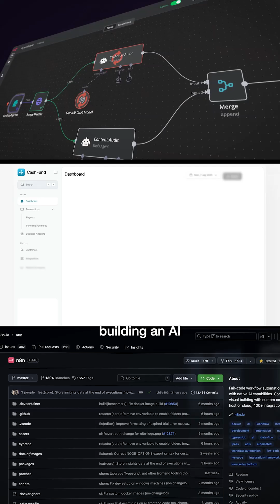I’m Trying to Build a $1,000,000 AI SaaS in 365 Days (From Zero)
From $0 to $1 million in 365 days.
No shortcuts. No hype.
Just building an AI SaaS in public — step by step.

🎯 WHAT YOU'LL LEARN ON THIS CHANNEL:
✅ How to build AI automation workflows from scratch
✅ N8N tutorials for beginners and advanced users
✅ Real strategies to monetize AI tools and agents
✅ ChatGPT integrations that actually make money
✅ Step-by-step AI SaaS business blueprints

ABOUT UF0 | AI SAAS:
Welcome to UF0 — where we break down the future of automation, one system at a time. Learn how to build AI agents, create powerful workflows with N8N, and deploy your own custom AI tools from scratch. Whether you're a developer, maker, or curious mind — this channel helps you go beyond ChatGPT and build real, monetizable AI systems.